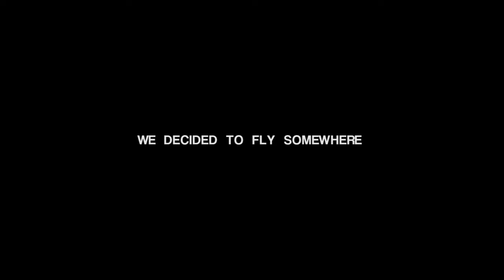Geoffroy - 21 Days (Official Video)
Shot in Rajasthan, India in June 2019.
Directed by Didier Charette
Cinematograpy by Derek Branscombe
Edited by Ludauvick Geoffroy & Phil Chagnon
Graded by Simon Boisx
Soundmix by Clément Leduc
Produced by Fred Quintal & Geoffroy
Line-produced by Yadvendra Singh Rajawat
Online edit by Jennyfer Potvin
Post-production made at Post 430

Thank you to Mhara TV & MK for inviting us on your film set. Huge thanks to the beautiful people of Rajasthan who made our journey so special.

All lyrics written by Geoffroy

HOME IN 21 DAYS
WROTE ALL OVER THE PAGES
ALL ON MY MIND, YOU’VE BEEN ALL ON MY MIND
20 MORE NIGHTS IN THE WAY
COUNTLESS MORE PRETTY FACES
BUT I CAN’T GET LOST AGAIN, I CAN’T GET LOST

DAYS GONE WASTED
I WANTED ALL THE ACTION
TIMES HAVE CHANGED
I’M ALL SOFT FROM YOUR AFFECTION
DAYS GONE WASTED
I WANTED ALL THE ACTION TIMES HAVE CHANGED
I’M ALL SOFT NOW

PULLED MYSELF OUT OF MY HEAD TO KEEP YOU IN FOCUS
TO FINALLY NOTICE ALL YOUR SIGNS
I KEPT FEEDING TEMPTATION
STILL NEEDED ATTENTION FROM EVERY GIRL IN TOWN
BUT I WANNA LIVE EASY AND I WANT IT WITH YOU
YEAH I WANNA LIVE EASY AND I GOT IT WITH YOU

WROTE ALL OVER THE PAGES ALL ON MY MIND,
YOU’VE BEEN ALL ON MY MIND
20 MORE NIGHTS IN THE WAY
HUNDRED MORE PRETTY FACES

IT’S ALL I WANT NOW
YOUR SOFT LIPS AND CARING HEART LIVE OUR GOLDEN YEARS
SLOWING DOWN TOGETHER
YEA IT’S ALL I WANT NOW
YOUR CHERRY LIPS AND PRECIOUS HEART LIVE OUR GOLDEN YEARS
GROWING OLD TOGETHER

GROWING OLD TOGETHER
IT’S ALL I NEED NOW
GROWING OLD TOGETHER